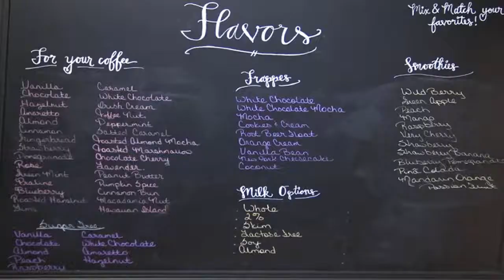Espresso Yourself Coffe Bakery Gifts Pigeon Forge Deals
Espresso Yourself in Pigeon Forge, TN, is a specialty coffee shop, bakery and gift shop. This is a great place to visit and enjoy specialty coffees, espressos, tes, lattes and homemade baked goodies made fresh daily. Also shop for gift items, jams and candles.